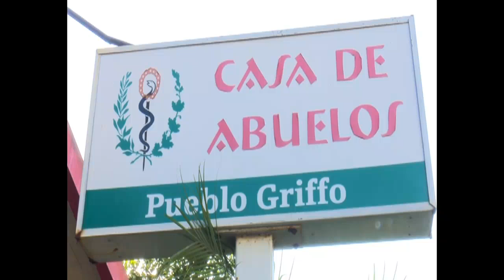Candidatas a diputadas dialogan con electores de comunidad de Pueblo Griffo en Cienfuegos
En el barrio de Pueblo Griffo, en Cienfuegos se produjo un nuevo encuentro de sus electores con dos de los candidatos a diputados al Parlamento por la capital provincial.